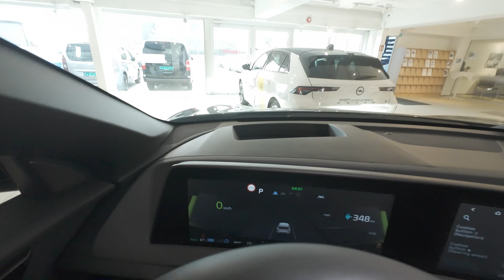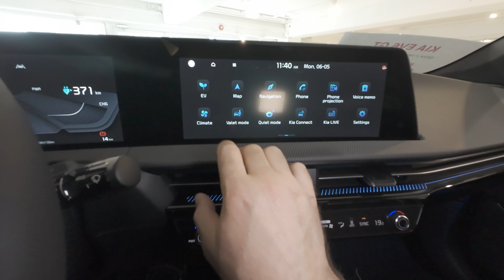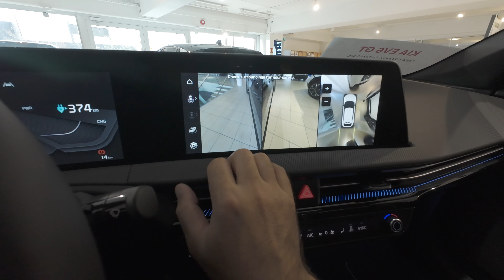New Kia EV6 GT 2024 | 0-100 3,4 second (576 HP)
You have to drive it to believe it.
With 576 horsepower, 545 lb.-ft. of torque, and a 3.4-second 0-60 mph time, the EV6 GT takes all-electric to the next level. The GT trim boasts racing-inspired handling, high-performance dual motors, and e-AWD. Take it up a notch with driver-selected GT Mode and Drift Mode and experience an all-electric drive like no other.

Charge on the Go
Over 130,000 and growing charging stations available in the US make it easier to find charging stations along your route — including 400v DC fast chargers and higher. You can find charging spots and monitor your vehicle’s charging status using the Kia Connect app or from the 12.3-inch touchscreen display in your EV6.

COLD WEATHER READY
Stand up to the elements.
Having been tested in cold climates, the EV6 is designed to handle the elements. Even in challenging weather, the EV6 can help keep you comfortable and in control. Take on more with these available features: A Heat Pump, which helps preserve all-electric range in cold weather driving conditions
Heated steering wheel designed to warm your hands on cold days
Dual Motor e-All Wheel Drive